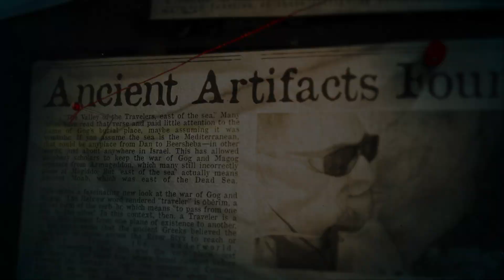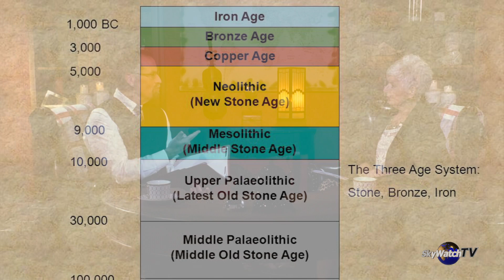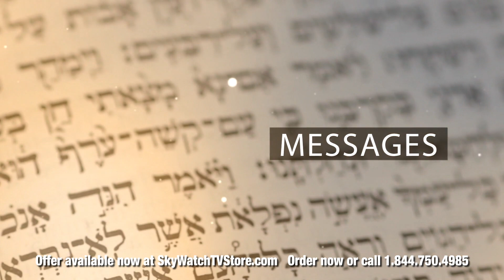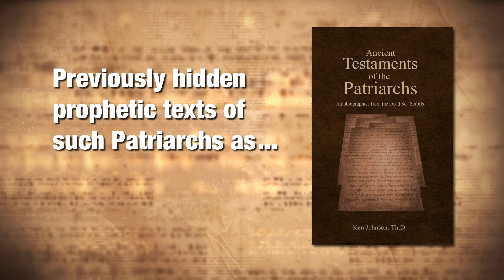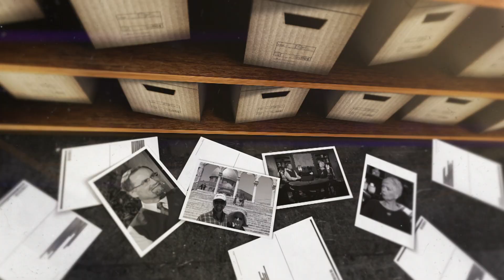The Bible's Greatest Mysteries: Joshua's Altar Found!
The altar erected by Joshua and the Israelites when they entered Canaan has been found! Aaron Lipkin joins The Bible’s Greatest Mysteries with the story of how renowned Israeli archeologist Adam Zertal’s whole worldview was changed by one of the greatest (and least known) discoveries of the 20th century.